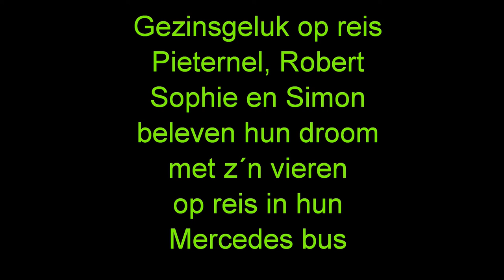gezinsgeluk op reis in hun Mercedes bus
Beleef je droom. Gezinsgeluk op reis zijn Robert, Pieternel en hun twee kinderen Sophie en Simon. Zij zijn op reis in een Mercedes bus en werken onderweg maar zijn echt close als gezin.